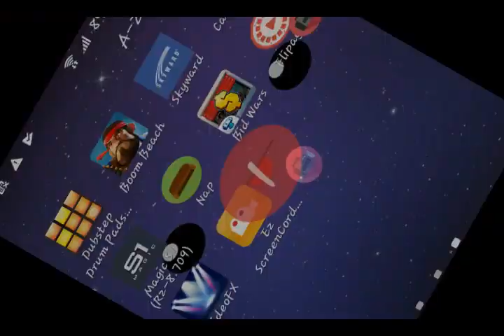Modded Clash of Magic server review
.. 41% 206/500
happyshoney

Still needs updates lots of bugs and I think there should be stuff paid with original price not 1 coins or 1 elixir I don't think that's cool and the boat we need that update for the server hopefully these things will happen soon with the server can we hit 100 views? and 20 likes? i believe in you guys i know we can do it